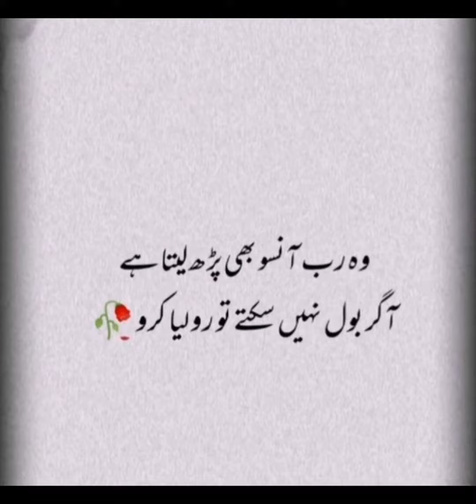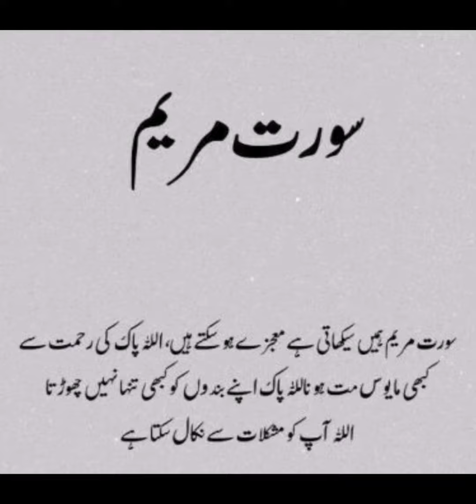Golden words in urdu || Urdu quotes || True sayings